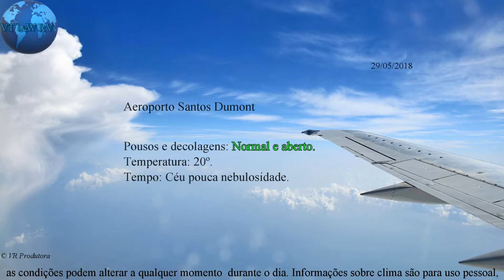Aeroportos no Rio de Janeiro em 29 05 2018